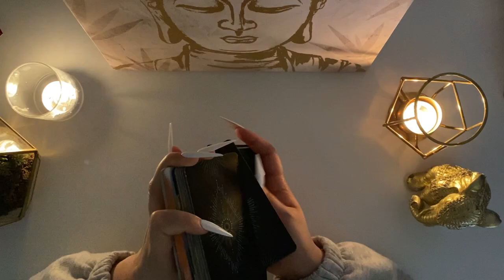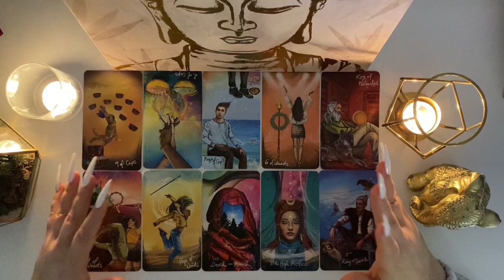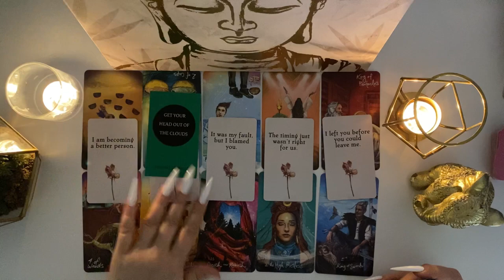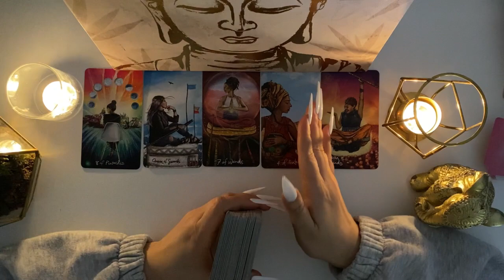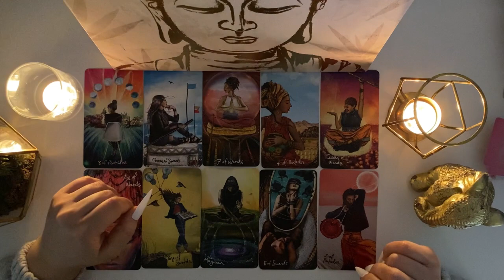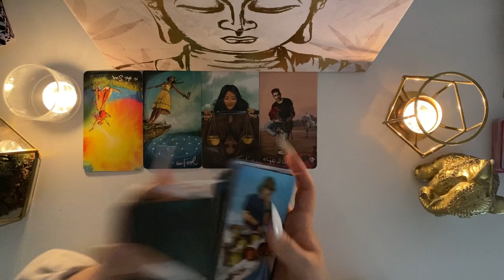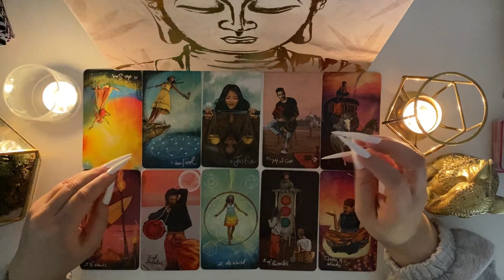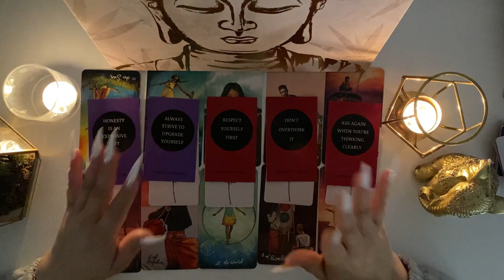HOW DO THEY FEEL ABOUT YOU? 👀💓 PICK A CARD | THEIR THOUGHTS AND FEELINGS ABOUT YOU TAROT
⭐Hey guys! ⭐

On today's tarot pick a card reading, we are going to check how does your person feels about you and we will dive deep into his heart space to find out their thoughts and feelings about you.

This tarot reading is timeless so if you find yourself here, there is a message for you. So focus and choose the pile with your intuition. :)

TIMESTAMPS
Pick a Pile 01:21
Pile 1 01:37
Pile 2  15:18
Pile 3 29:24

⭐ IF YOU LIKE THIS READING, CHECK THIS ONE! ⭐

👀💓 PICK A CARD | THEIR THOUGHTS AND FEELINGS ABOUT YOU TAROT

This videos are entertainment purposes only and please don't take any decisions based on this tarot reading.